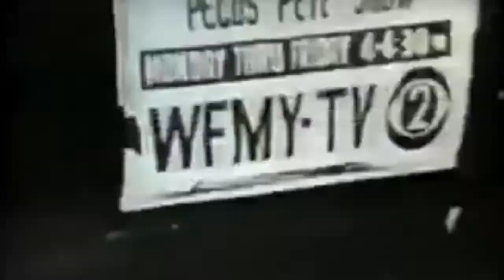5-Minute Fellows: Serife Tekin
We sit down with returning Visiting Fellow Serife Tekin to catch up on her continuing work on the concept of the self and the concept of mental disorders.